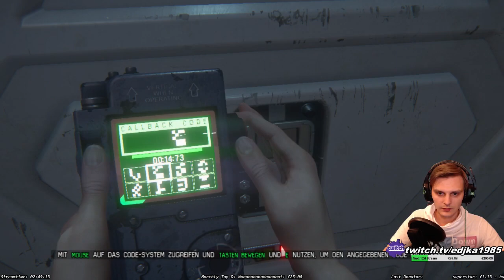Lets Play Alien Isolation - Part 1 - Edjka1985 (Part 11)